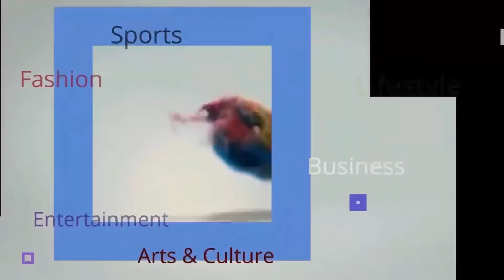nkuyu wa musore abakobwa benshi bashuhira kubera ijwi ryiwe||vidéo yanje irimwo abakobwa beza gusa